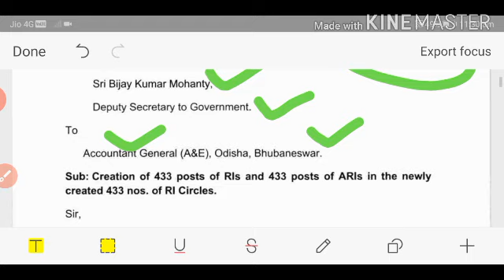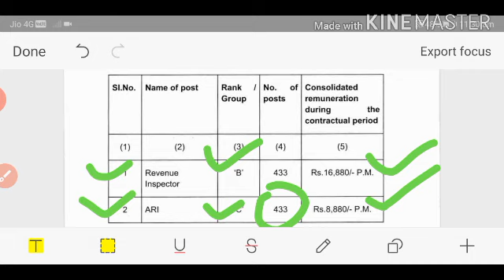Revenue Inspector & ARI Post Vacancy 2020||Odisha job update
Revenue Inspector & ARI post Coming soon

Welcome to Dronacharya Education Study

This Channel Provide All important Information about the Teaching Exam and Competative Examination and

 All Job Nortification